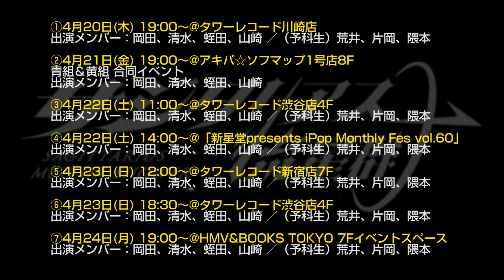【青組】ぼくらの七現場戦争 虹のコンキスタドール(虹コン)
4月20～24日の5日間、虹のコンキスタドール青組のキャンペーンイベント！「僕らの7現場戦争」が行れます！　各会場限定の生写真が来場するだけでもらえたり、毎回無料ハイタッチがあったり、7現場全通特典があったりと、盛りだくさんのイベント！　今回は、メンバーがプロデュースする各公演の内容をご紹介します！

「ぼくらの七現場戦争」
①4月20日(木) 19:00〜@タワーレコード川崎店
出演メンバー：岡田、清水、蛭田、山崎 ／（予科生）荒井、片岡、隈本
②4月21日(金) 19:00～@アキバ☆ソフマップ1号店8F　青組＆黄組 合同イベント
出演メンバー：岡田、清水、蛭田、山崎
③4月22日(土) 11:00～@タワーレコード渋谷店4F
④4月22日(土) 14:00～@４「新星堂presents iPop Monthly Fes vol.60」
⑤4月23日(日) 12:00～@タワーレコード新宿店7F
⑥4月23日(日) 18:30～@タワーレコード渋谷店4F
⑦4月24日(月) 19:00〜@HMV&BOOKS TOKYO 7Fイベントスペース

虹のコンキスタドールは「毎日が文化祭！」をテーマに、アイドルとしての活動だけではなく、声優、イラストレーター、コスプレイヤー、振付師などのクリエイターとしても活動し、ドキドキやワクワクを創り出していくpixiv発のアイドルグループです。
2017年4月26日にDVDシングル「†ノーライフベイビー・オブ・ジ・エンド†」で、キングレコードからメジャーデビューをします。